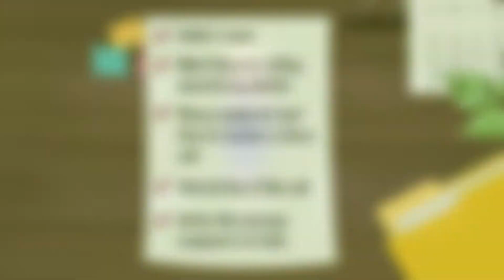RCSU "Making The Call for Private Clubs" Trailer: Interactive Virtual Training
RCSU is a division of the RCS Hospitality Group, a leader in the hospitality industry with over 100 years of combined experience in food and beverage service training, management training, and high-level customer service training.

Our hospitality e-learning programs cover everything from extraordinary customer service training for your entire team, to food and beverage service basics for line level staff, and in-depth management training courses covering everything from motivation principles to strategic hiring tactics.

These detailed online training courses provide the same expertise and high quality instruction, interaction, support, and enthusiasm that we bring to our in-person training, using a convenient online platform.

To learn more specifically about this course, "Making the Call for Private Clubs",

Now let's talk training!